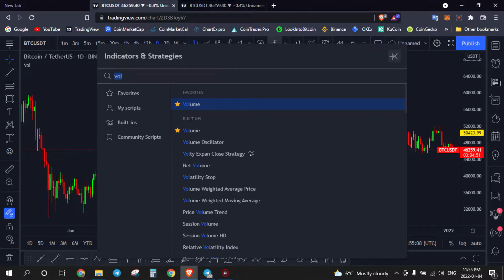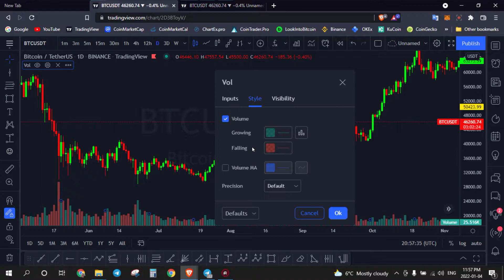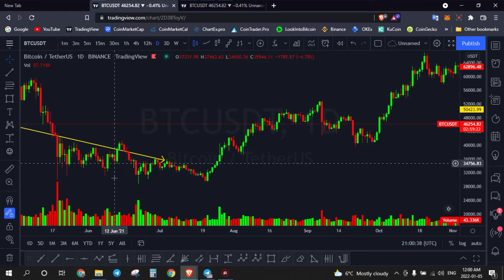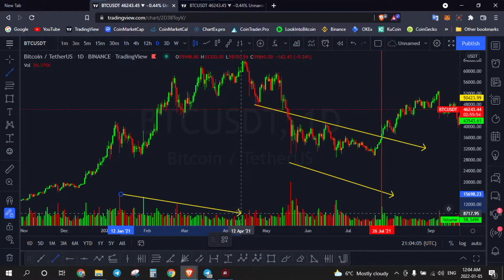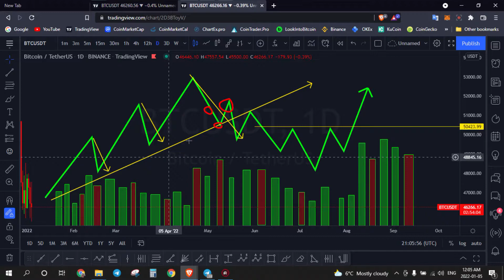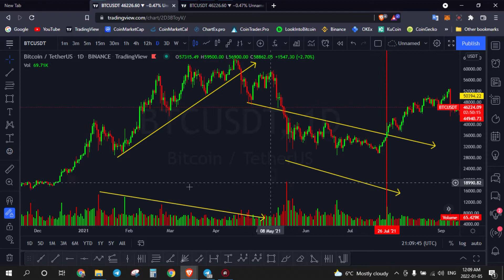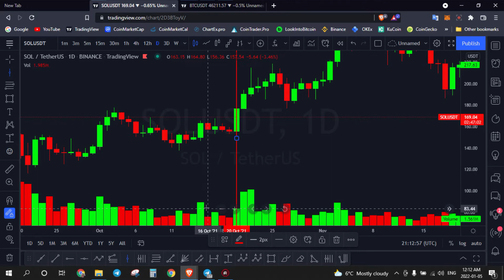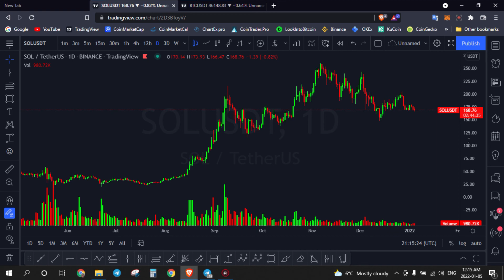زنجیرە وانەی تایبەت بە ئیندیکەیتەرەکان / پێنجەم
سەرەتا بەناوی خوای بەخشندە و میهرەبان
لەم وانەیەدا ئاشناتان دەکەین بە ئیندیکەیتەری ڤۆلیۆم
Volume ( VOL )
گرینگە فێرخوازی خۆشەویست پێش سەیرکردنی ئەم ڤیدۆیە هەندێک شارەزایی هەبێت لەسەر جۆرەکانی شیکاری و بەتایبەتی شیکاری هونەری - تابتوانێت سود لەم وانەیە ببینێت
 کە لە چەناڵی یوتوبەکەدا چەندین وانەی گرینگ بەشێوەی ڕیزبەند دانراوە بۆتان

چەناڵی تیلەگرامی لاکسی چەین بۆ ئاگاداربون لە کاتی لایڤەکان

دەتوانن جۆینی ئەم گروپەش بکەن بۆ دانانی شیکارییەکانتان تادڵنیاببنەوە لەوەی کە بەدروستی لە بابەتەکان گەیشتون
گروپی تیلەگرامی لاکسی چەین بۆ ئاڵوگۆڕی زانیاری